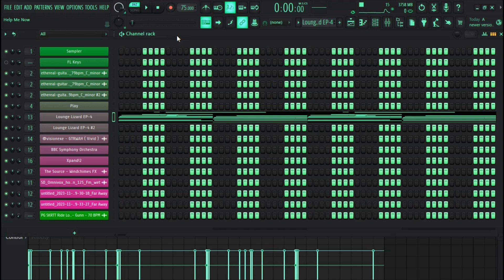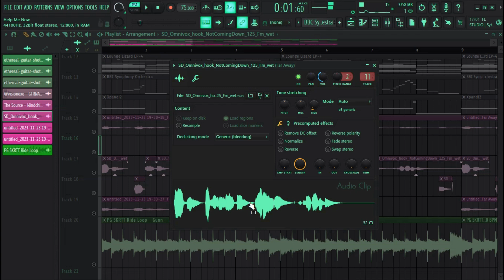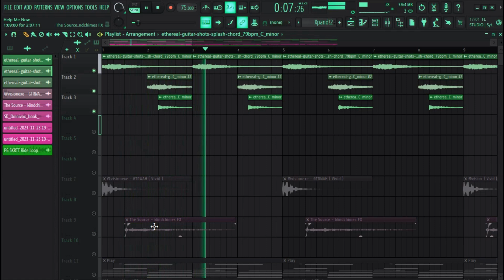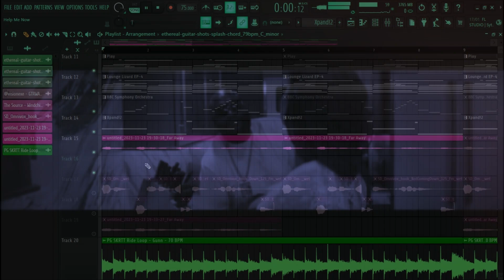How to Make Maybach Soul Samples for Rick Ross FROM SCRATCH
In this video I'll be showing you how to make a soulful maybach sample for artists like rick ross from scratch!

Plugins Used:
-Lounge Lizard
-BBC Symphony Orchestra
-Xpand 2

Get a Discount on JAY CACTUS" Store